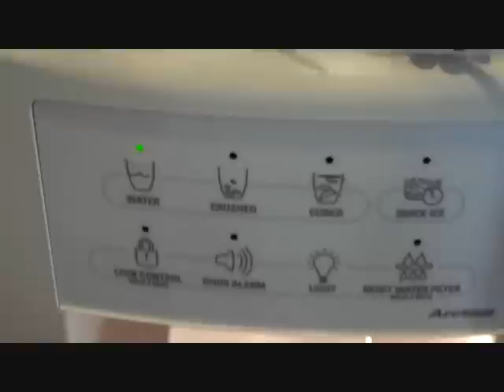Morning rituals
This is what "I" do in the morning. What do you do?